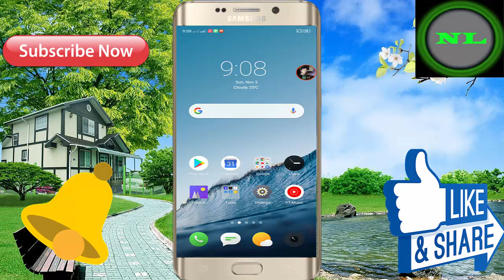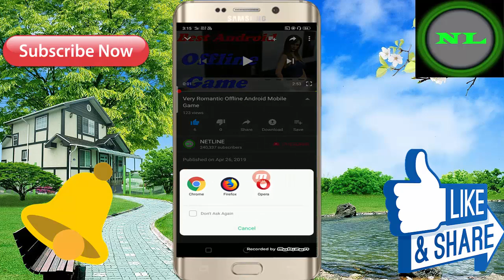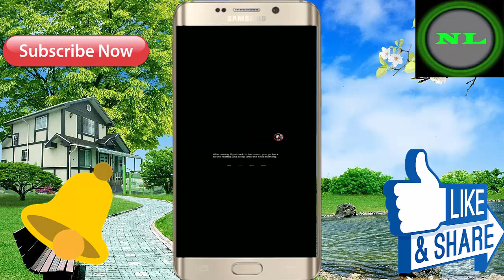आपका बीबी नही तो देखिये ! Very Lovely Android Mobile Story Game ! In Hindi // Free Download